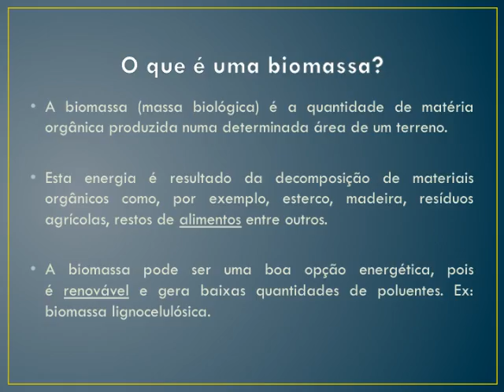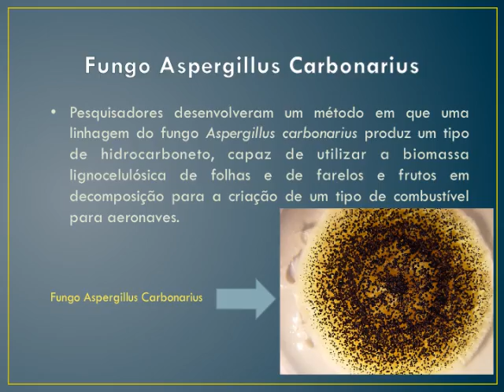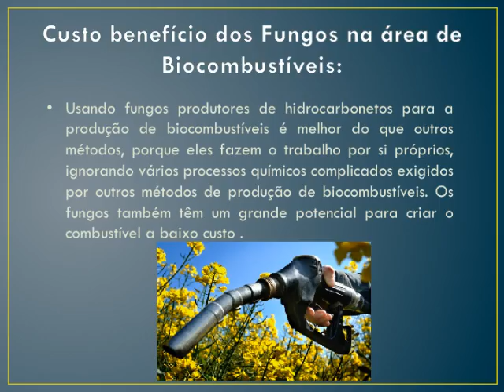Combustível dos Fungos por Gabriel Stain de Souza